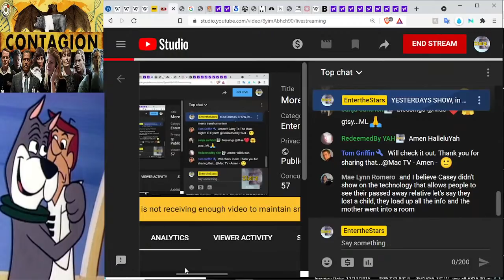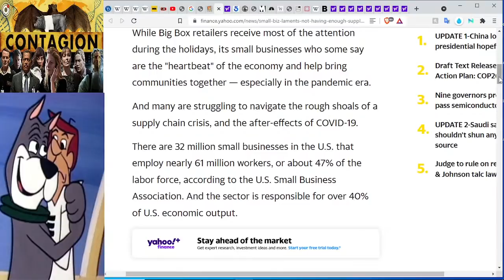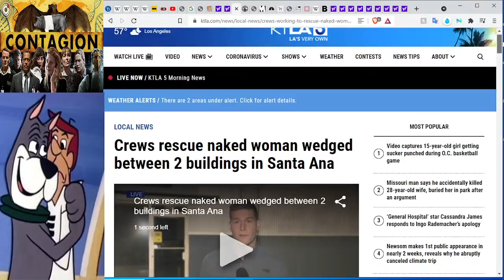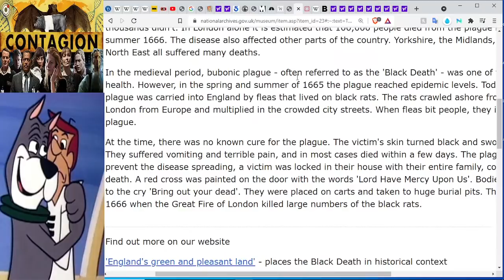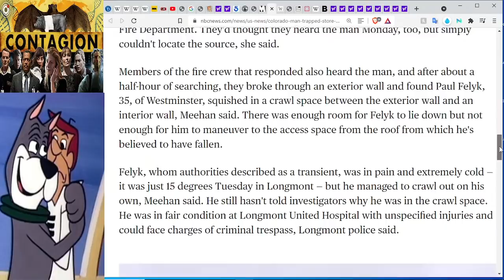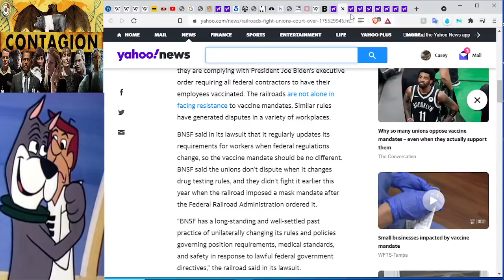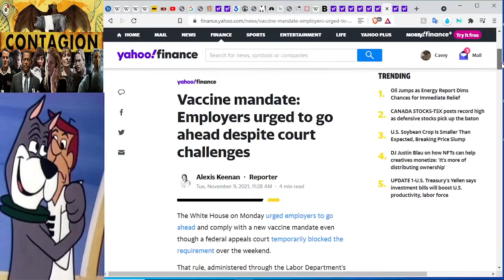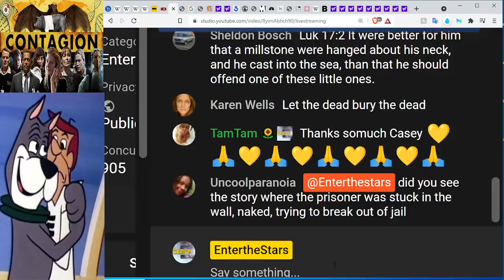MoreNkedPeopleinWalls, PropaneDarkWinter CryptoFelons, RodgersRoast & LaborShortageHypocrisy BTHdlns